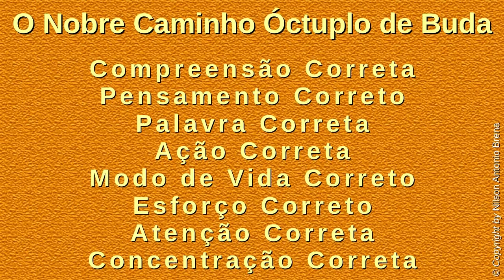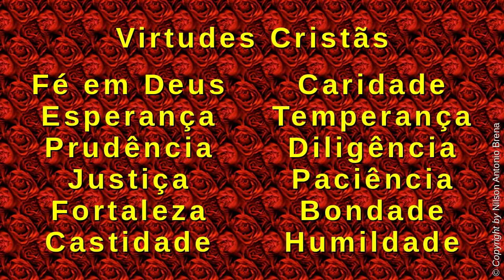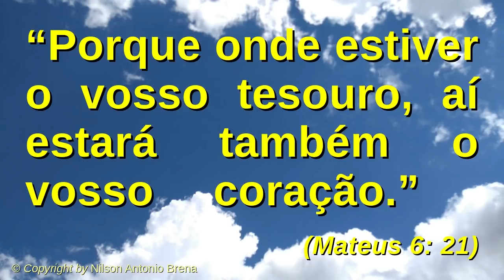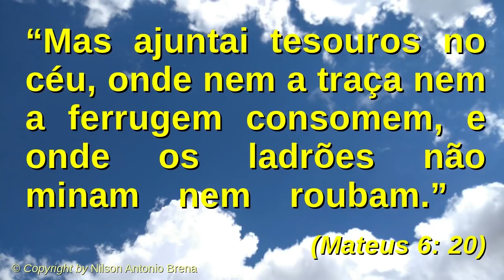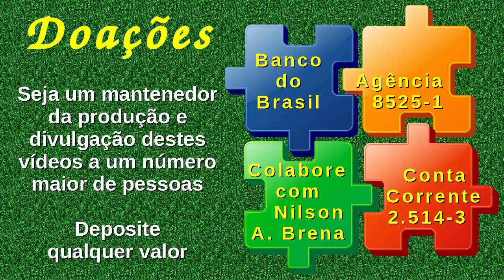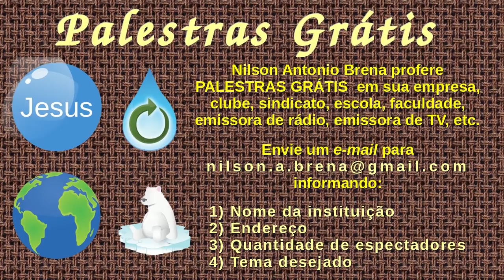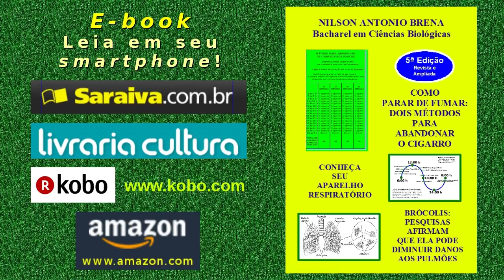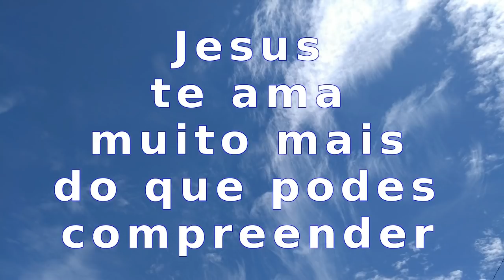33 - Jesus Ensina: Ajuntai Tesouros no Céu - Nilson Antonio Brena - 3/2/2019 - Rádio Mundial FM 95,7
Vídeo 33 de 3/2/2019 por Nilson Antonio Brena. Palestra completa com reflexão sobre o tema "Jesus Ensina: Ajuntai Tesouros no Céu" com base no Novo Testamento da Bíblia Sagrada, Evangelho de Mateus 6, versículos 19 a 21. Criada e proferida pelo Biólogo brasileiro Nilson Antonio Brena. Programa "Reflexões sobre Jesus" da Rádio Mundial FM 95,7. Veja a seguir os "links" das palestras citadas no vídeo e outros do autor.